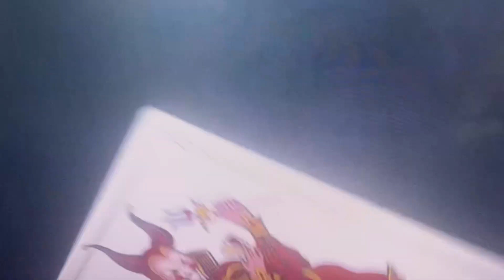Cassillero del Diablo Pedro pascal a thief!